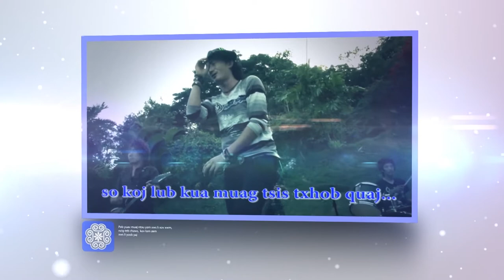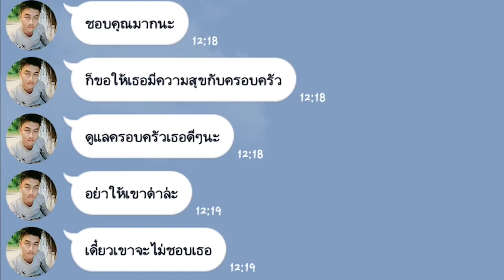Yam Suab Hmoob Break1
ซ้อมคิวรายการเพลงม้งร่วมสมัย เบรกที่1